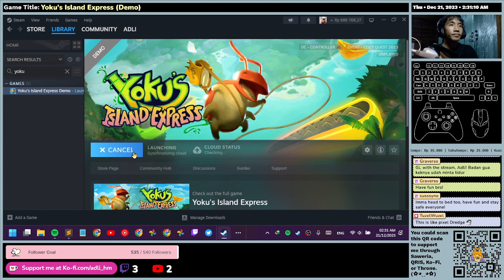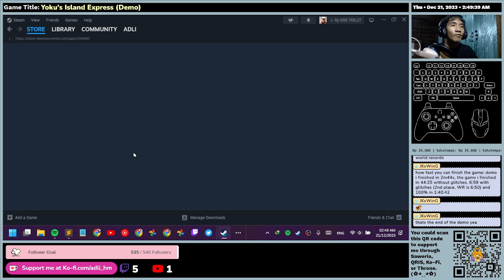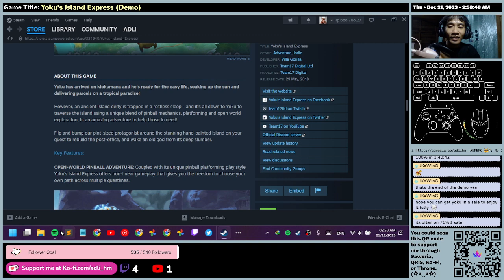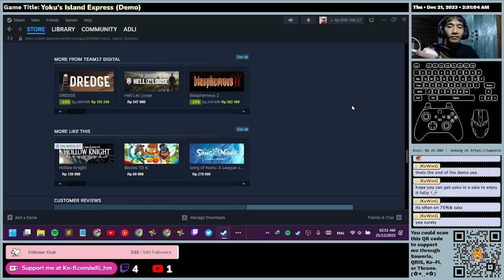(EN/ID) Yoku's Island Express (Demo) - First Time Impression - Full Gameplay CozyQuest 2023